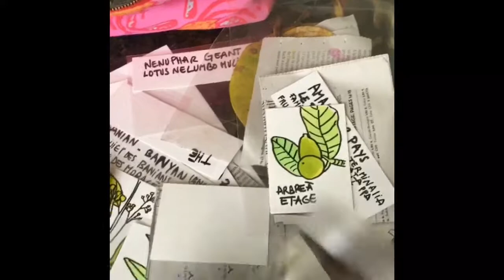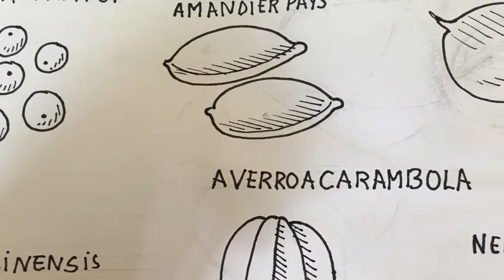Mon voyage à l’île Maurice. Récolte de graines. Dessins.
Mademoiselle Kati O. vous présente sa collection de graines récoltées pendant son voyage à l’île Maurice. Triées et rangées dans des pochettes individuelles elles sont ensuite étudiées et dessinées pour réaliser des planches de botanique.